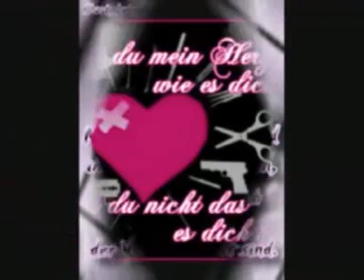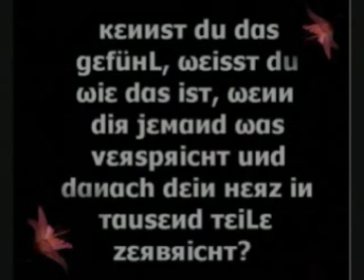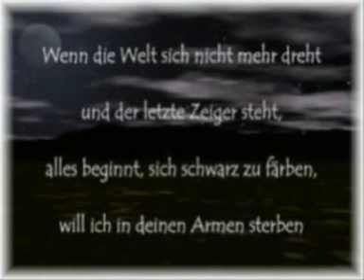klabauter - auf eigene faust